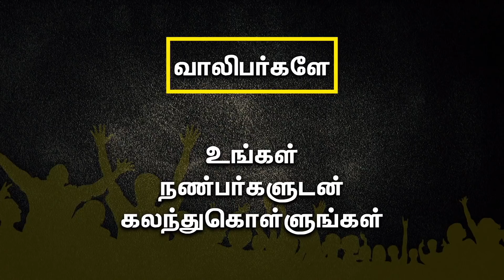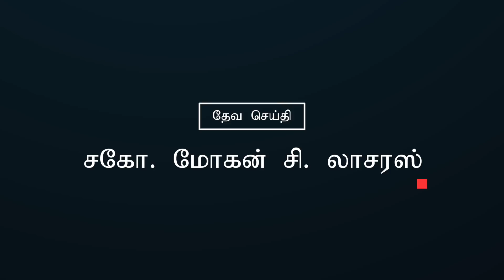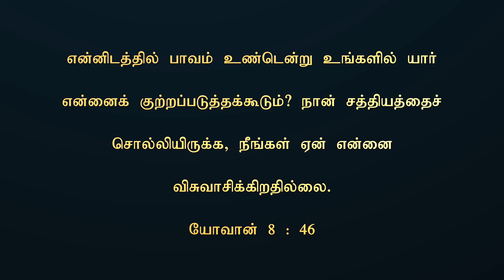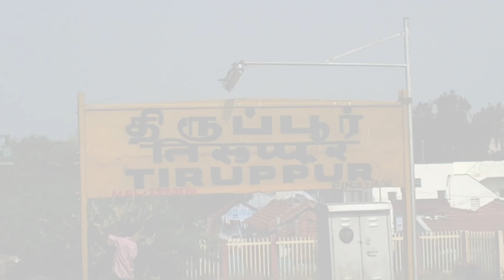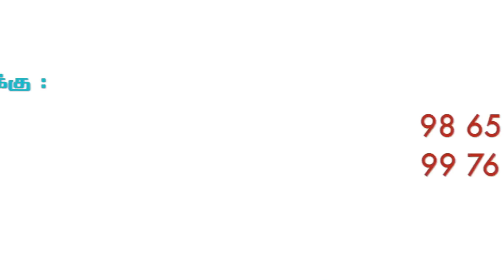Youth World | TEEN'S CAMP - தேசத்தில் எழுப்புதல் | Bro.Mohan C.Lazarus